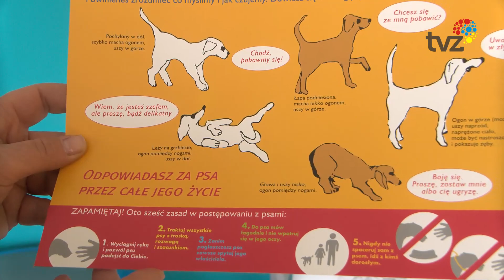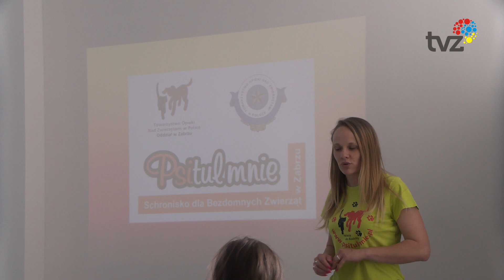SERCE DLA ZWIERZĄT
To już ponad rok odkąd zwierzaki z zabrzańskiego schroniska „Psitul mnie” mogą cieszyć się nowym obiektem.